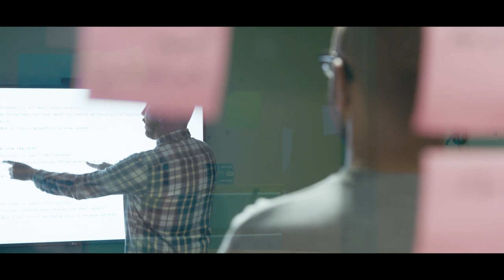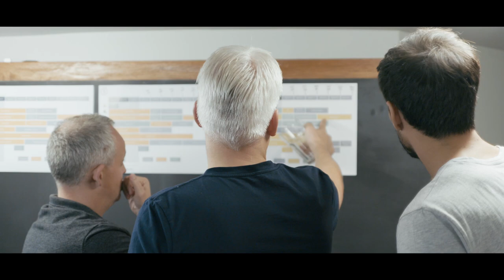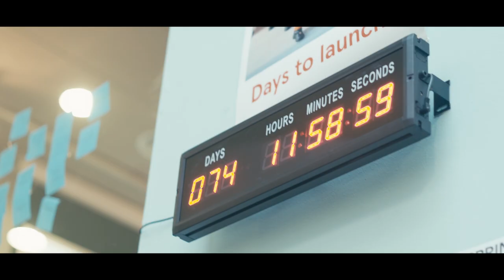From limbo to launch: Typeform Version 2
We knew that if we stopped moving, we wouldn’t be here tomorrow. But getting to the finish line was harder than we thought.